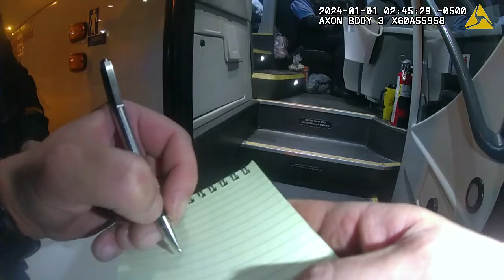Edison Police Investigate Immigrant Bus (Wm. Kenney BWC) - 1/1/2024